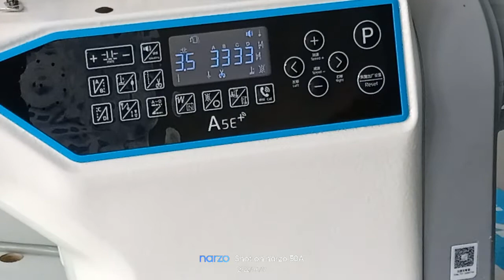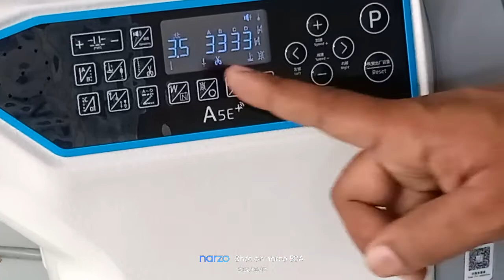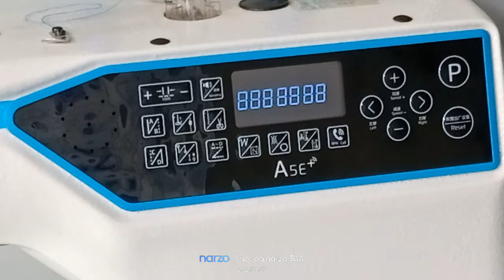A5E Functions Jack sewing machine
Create by Brijesh kumar